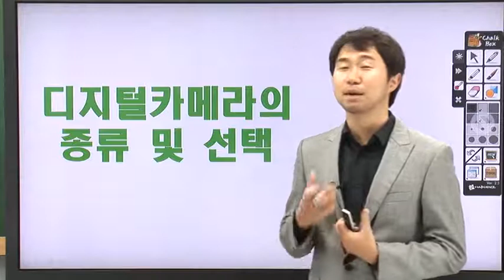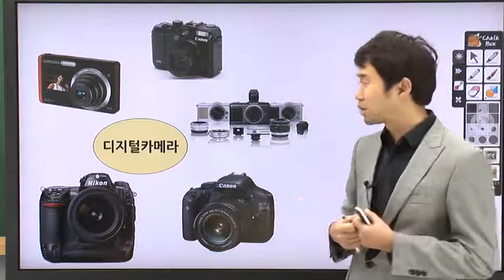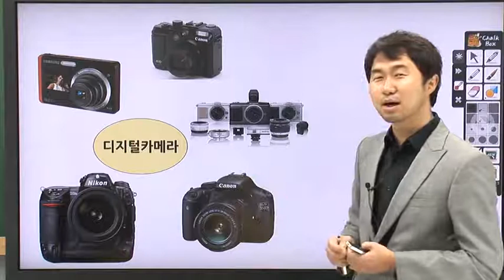[카메라학원] [디카] 똑딱이에서 DSLR까지 만만한 사진강의 - 기초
디지털카메라의 올바른 선택을 위해 종류와 그 특성을 이해하고 기본이지만 핵심 활용법을 쉽게 배워봅니다.

학습난이도
초

학습대상
- 사진 강의을 처음 접하시는 분들
- 평소 카메라,사진에 관심이 있으신 분들
- 사진에 대한 기초적인 지식을 쌓고싶으신 분들

학습방법
본 강의는 사진을 배우기 위한 기초 강의로 구성되어 있습니다.

강의특징
- 초급자도 쉽게 따라할수있는 기초적인 내용으로 구성되어 있습니다.
- 사진을 배우는데 있어 필요한 핵심적인 내용들을 강조하여 학습에 도움이 됩니다.
- 이해하기 쉬운 선생님의 설명으로, 수강생들은 사진에 흥미를 가지고 즐겁게 수업에 임할 수 있습니다.

1. 디지털카메라의 종류 및 선택
2. 디지털카메라의 친구들
3. 사진의 정의와 ISO(감도)
4. 노출의 의미와 밝기조절
5. 정확한 초점조절
6. 화이트밸런스